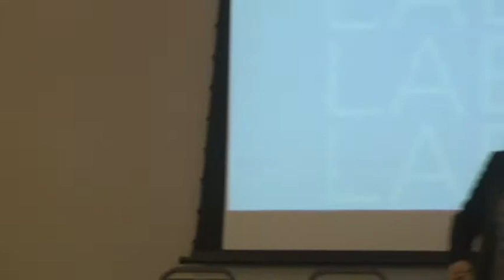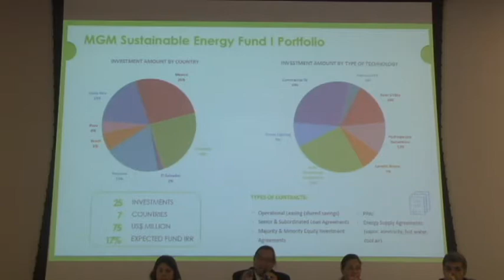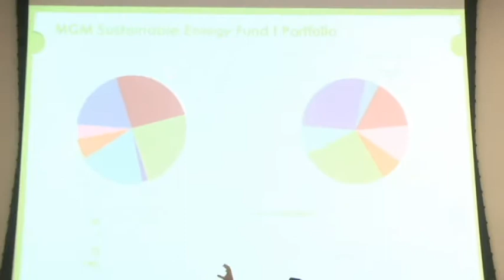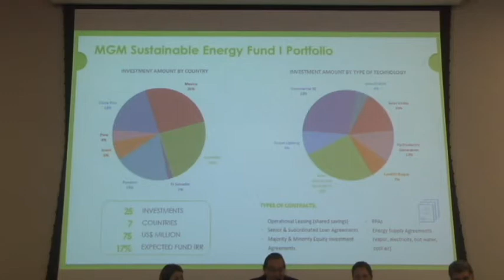04 Painel 2